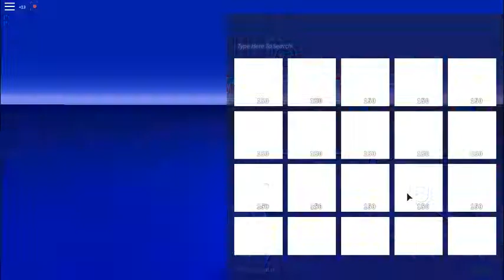how to become marchmellow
i will tell you hoe to any thing just send me in discripation